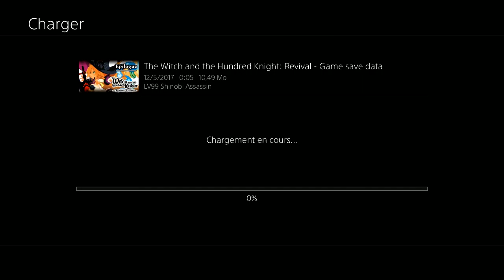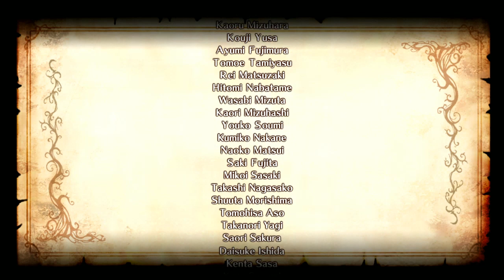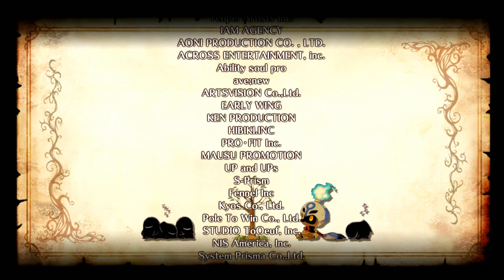The Witch and the Hundred Knight - #101 - NG+ - Bad Ending Fin